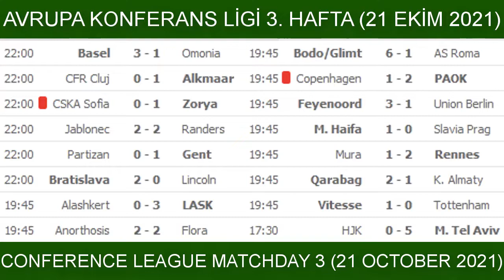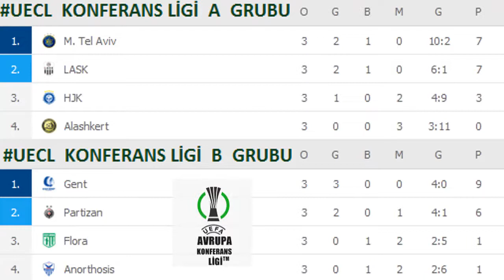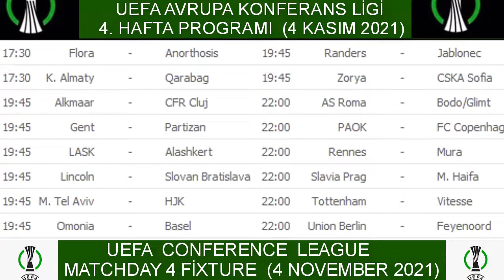Avrupa Konferans Ligi 3. Hafta Sonuçları-Puan Durumu-4. Hafta Programı 21/22, Conference League R 3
UEFA Avrupa Konferans Ligi 3. Hafta Sonuçları-Puan Durumu-4. Hafta Programı 2021/22, Europa Conference League Matchday 3 results-standings-fixtures
İlk kez düzenlenen UEFA Konferans Ligi'nde 3. Hafta maçları 21 Ekim’de oynandı.  8 grupta 32 takımın mücadele edeceği Konferans Ligi’nde grup maçları, grup maçları 9 Aralık’ta sona erecek. Gruplarında ilk sırayı alacak takımlar tur atlayacak. Grup ikincileri ise Avrupa Ligi’ni 2. bitiren 8 takım ile play-off oynadıktan sonra kalan 8 takım adını Konferans Ligi son 16’sına yazdıracaktır. Konferans Ligi’ni 3. ve 4. sırada bitiren takımlar Konferans Ligi’ne veda edecektir. Videomuzda Uefa Avrupa Konferans Ligi’nin 3. hafta sonuçlarına, puan durumuna ve 4 Kasım’da oynanacak olan 4. haftanın programına yer verdik.

SPORLA İLGİLİ DİĞER PAYLAŞIMLARIMIZDAN BAZILARI:
UEFA Avrupa Konferans Ligi 5. Hafta Sonuçları-Puan Durumu-6. Hafta Programı 2021/22, Europa Conference League Matchday 5 results-standings-fixtures
UEFA Avrupa Konferans Ligi 4. Hafta Sonuçları-Puan Durumu-5. Hafta Programı 2021/22, Europa Conference League Matchday 4 results-standings-fixtures
UEFA Avrupa Konferans Ligi 2. Hafta Sonuçları-Puan Durumu-3. Hafta Programı 2021/22, Europa Conference League Matchday 2 results-standings-fixtures
2021-22 Konferans Liginde Gruplar Belli oldu, Adını ilk kez duyacağınız birçok takım bu ligde! UEFA Conference League Group Stage Draw Results
2021-22 Avrupa Liginde Gruplar Belli oldu, Fenerbahçe ve Galatasaray kura çekimi, Avrupa Ligi Yeni Format?, UEL Group Stage Draw Results

UEFA Avrupa Konferans Ligi maç sonuçları ve puan durumu, Konferans Ligi'nde Gecenin Sonuçları, Avrupa Konferans Ligi 3. hafta sonuçları, Avrupa Konferans ligi 4. hafta programı, Europa Conference League Results, UEFA EUROPA CONFERENCE LEAGUE 2021-22 UECL GROUP STAGE, Uefa Europa Conference League Matchday 3 - All Goals & Highlights (2021/2022),  UECL MATCHDAY 3 TABLE-STANDINGS, UEFA Conference League standings, UEFA Europa Conference League Highlights, Konferans Ligi'nde Türkiye’den takım var mı?, Konferans ligi grupları nasıl olacak, UEFA Avrupa Ligi 3. Hafta özetleri, Konferans Ligi Haberleri, Qarabağ Futbol Klubu,  Uğurlar “Qarabağ”!, “Qarabağ” azarkeşləri!, UEFA Konfrans Liqası qrup mərhələsi, europa conference league live stream, Avrupa Ligi puan durumu ve fikstürü, UEFA Avrupa Konferans Ligi maçları hangi kanalda saat kaçta?, Konferans Ligi Fikstür-Maç Sonuçları, Avrupa Konferans Liginde yer alan takımlar,  Avrupa Konferans liginden elenen takımlar, BEST GOALS: Matchday 3, Hasil Liga Europa Tadi Malam MATCHDAY 3, Avrupa Konferans Ligi İddaa,  Breaking News - Livescore: Latest Europa Conference League Results for Week 3, Konferans Ligi'nde büyük  sürpriz, Avrupa Konferans Ligi'ndeki takımlar ve gruplar, AVRUPA KONFERANS LİGİ MAÇI PES 2021, 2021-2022 UEFA Group Stage, konferans ligi özet, UEFA Europa Conference League Matchday 3 Results –Table -Fixtures for Matchday 4, Avrupa Ligi'nde 3. hafta sonuçları, All the UEFA Europa Conference League fixtures and results, Avrupa Konferans ligi analiz, Avrupa Konferans ligi bugün